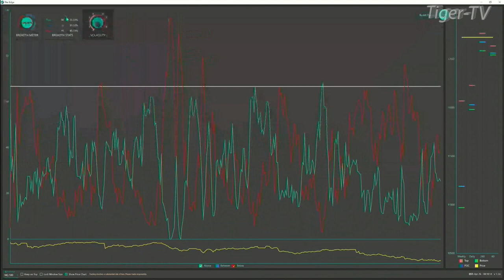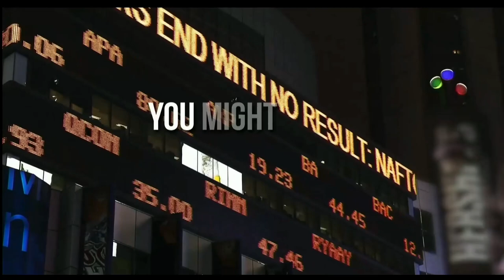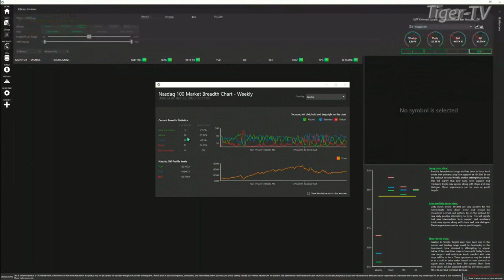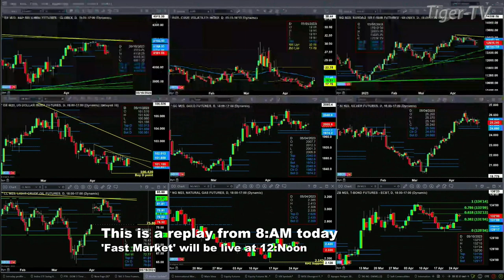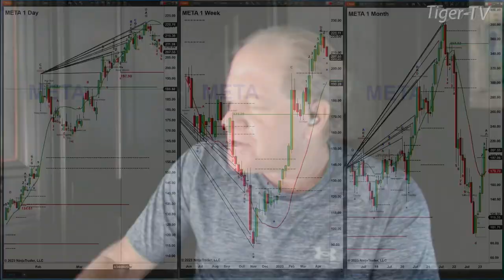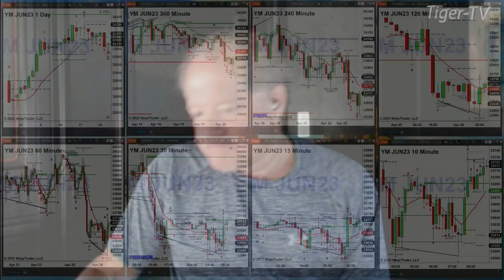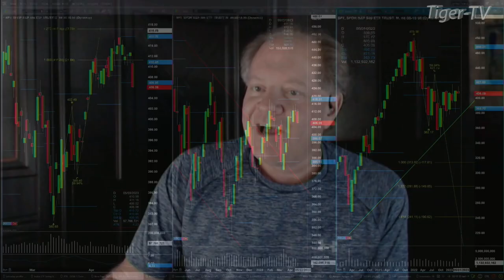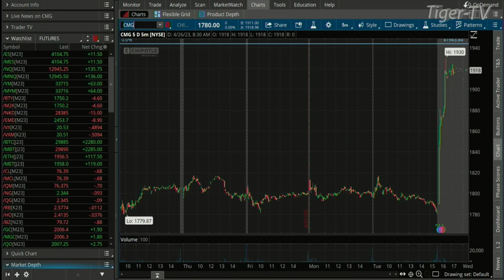April 26th, 11AM ET Market Update on TFNN - 2023